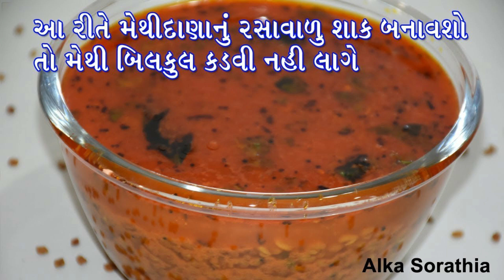કિચનમાં જ હાજર સાવ ઓછી સામગ્રીમાંથી ફટાફટ બનાવી શકાય તેવી સ્વાદિષ્ટ વાનગીનો ખજાનો | Lockdown Special